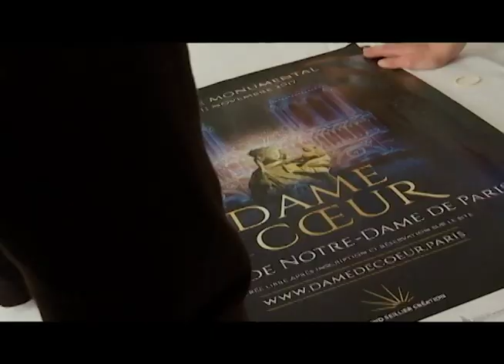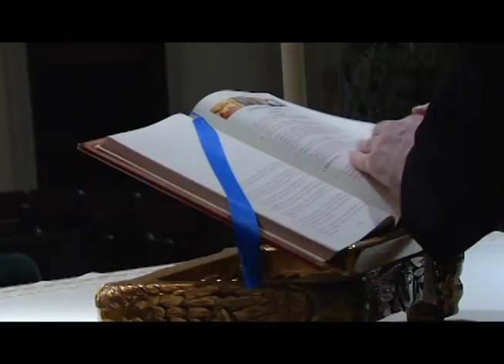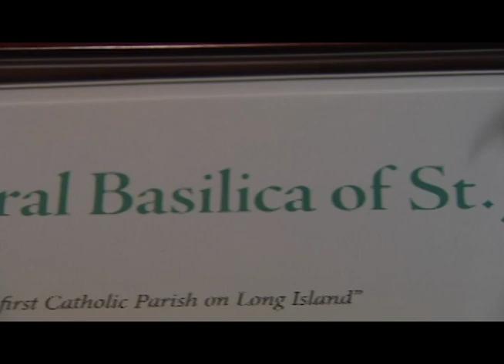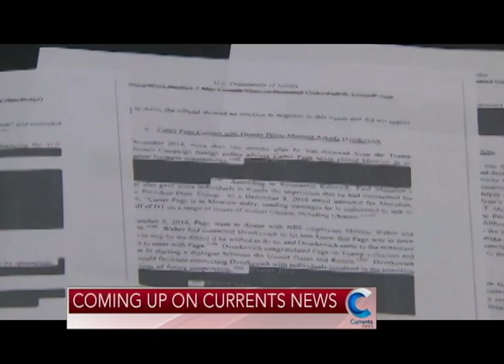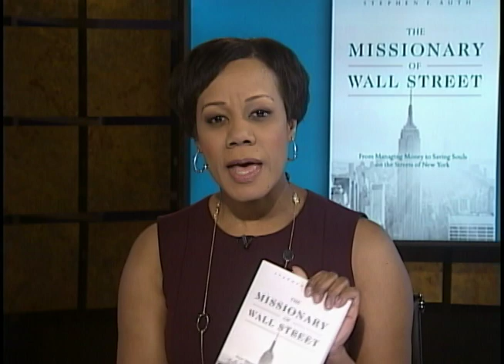Currents News for Thursday, April 18, 2019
On the newscast: Currents News Michelle Powers reports from Paris on the rebuilding of Notre Dame Cathedral as Holy Thursday has taken on a different meaning this year; The Pope and Brooklyn's Bishop Nicholas DiMarzio celebrate Holy Thursday mass as the Church commemorates the Holy Eucharist and the priesthood; A man was arrested for attempted arson at Saint Patrick's Cathedral; The Mueller Report is out but the controversy isn't over.

Today’s top news from the Catholic perspective anchored by Liz Faublas. Currents News airs Monday through Friday at 7:00 p.m. ET on NET-TV (netny.tv)